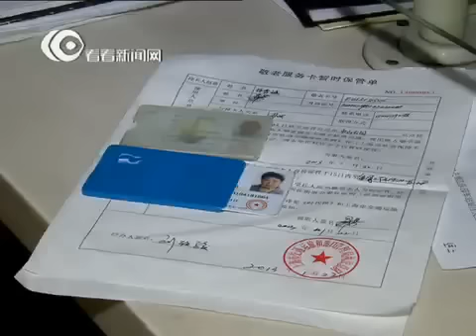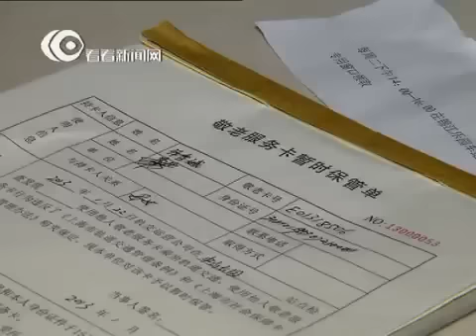上海严查地铁逃票 现场逃票者搪塞借口花样百出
上海地铁逃票稽查专项整治行动在全路网全面展开，莘庄站、中山公园站（2号线和3、4号线）、中兴路站等4座重点车站打响新一轮逃票集中整治第一枪，这是今年开展的首次"逃票稽查"专项整治行动，在稽查执法人员的火眼金睛下，不少钻闸、跳闸、并闸进出站的乘客被立即制止并依法处罚。据统计，今天4个车站共出动公安、执法大队和地铁人员共94人，早高峰7点半至9点，共查处违规乘客172人，其中钻跳闸机81人；冒用老年卡42人；查获假免费乘车证2人，补罚票款4300多元，当场被劝阻后买票进站的有47人。